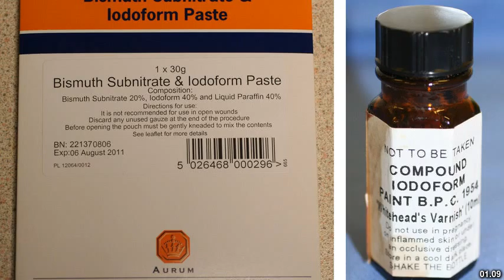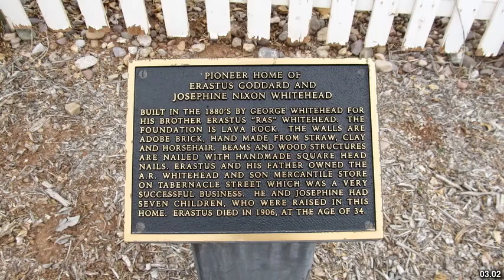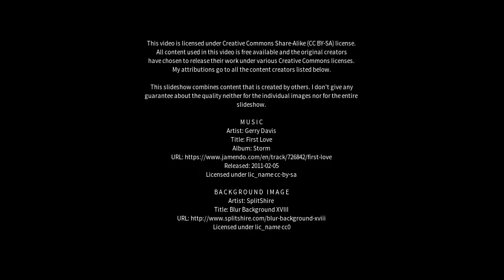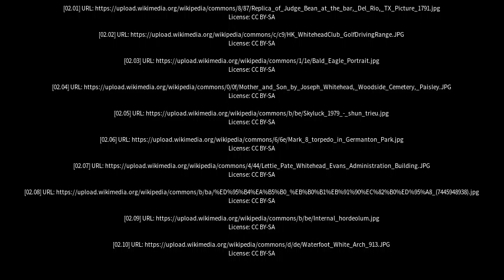Best places to visit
Best places to visit - Whitehead (United Kingdom) Best places to visit - Slideshows from all over the world - City trips, nature pictures, etc.